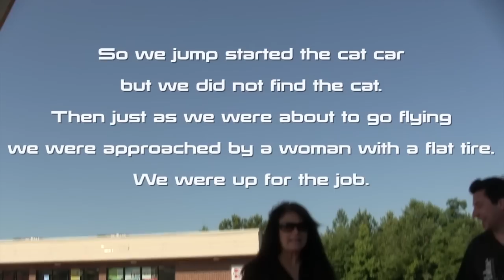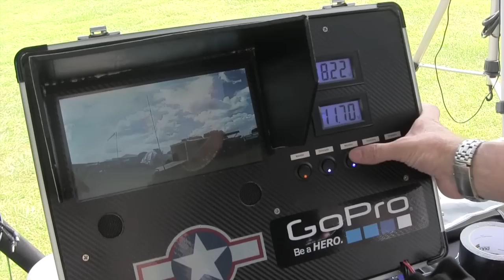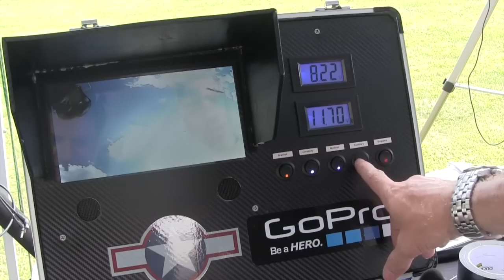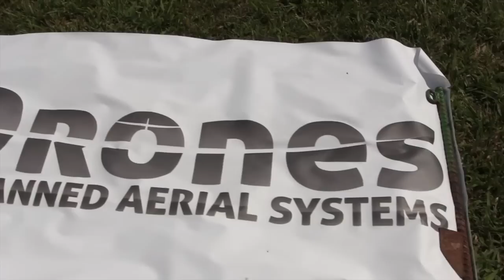Pecan Patch FPV Fly In 2013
Stone Blue Airlines FPV Made Simple.

So here we are Bondjr. iBcrazy & VanGo all piled into a van with enough planes to outfit at least 20 men.

Our destination the 3rd Annual FPV fly in at the Pecan Patch.

We had one heck of a time. Not only did we have a great time flying but I had a great time filming some of the action as well as meeting some new FPV friends and fellow youtube followers.

We just about did it all in this video so make sure to check out the whole episode as you see footage from the whole gang.

Plus we meet up with a new guy a friend of Alex know as Mashton who joined our team for the weekend.

It was so much fun all flying formation together, cloud surfing and just generally goofing off as much as we could by flying low and shooting gaps as much as possible.

Its great to come to a place that encourages having some fun in the FPV hobby.

Plus how cool was it to fly with full scale aircraft. Mark thanks for hosting such a fun event.

As I close this just wanted to say it was a great time flying with my fellow FPV buddies.
Thanks to iBcrazy, VanGo & Mashton for there help with some of the additional footage i used to cut this episode.

Here is to two weeks of editing work and almost two hours of footage to sift through I hope you enjoy.

I Bondjr am thinking about hosting a East Cost FPV fly based in central VA if you like that idea message me your interest. Just something I am working on at the moment. It would be a limited number of pilots invited to fly to keep as many people flying all day long.

Ok, stop reading now and go enjoy the show.

Jeremiah
Bondjr.
Stone Blue Airlines

Videos Produced by Bondjr.
As always Build, Fly, Crash, Repair, Repeat.

Flight Crew:
Bond Jr. :StoneBlueAirlines
iBcrazy: cagreve1231
Vango: Jasonglaze

FPV Camera:
Sony CMQ1993X

HD Video Cameras:
808 #16 Keychain modded lens.
808 #16 V2 D Lens
GoPro3 Black Rage Cam Mod

Planes:
Specter EPP
Raven EPP
Spartan 48 EPP Wing
Sweep Wings Juggernaut 48"
Chimera 54" EPP Wing
Mini EPP Wing
Flight Test Nut Ball

Multicopters:
DJI F450 KK2.0 V1.6
Scratch Built T-Copter KK2.0 V1.6
Anycopter Tri KK2.0 V1.6

Radio: Futaba T7Cap 72mhz
Turnigy 9XR
Receiver: Coronal RP6D1 / RP8D1 72mhz
OpenLRS 433 & Orange RX Spektrum

Ground Station:
Helical & Cross Hair Antenna
Blue Beam Set
1.3 Ghz Tx & Rx

FPV Viewing:
Vuzix Wrap 920 Goggles
Vuzix Wrap 1200
7" LCD BEV-OFM

DVR:
Hobby Wireless VR1500

Free Flight Sim for PC.

My Job:
Photo-Video-Marketing-Design